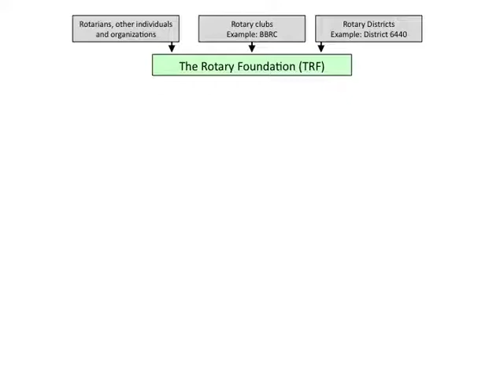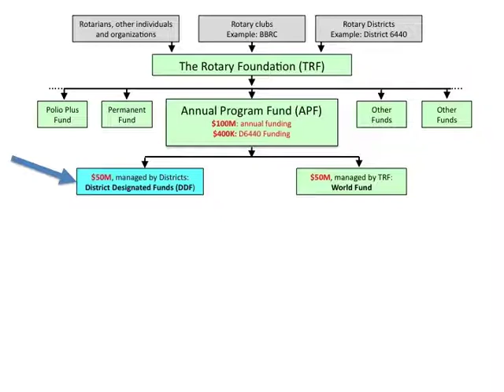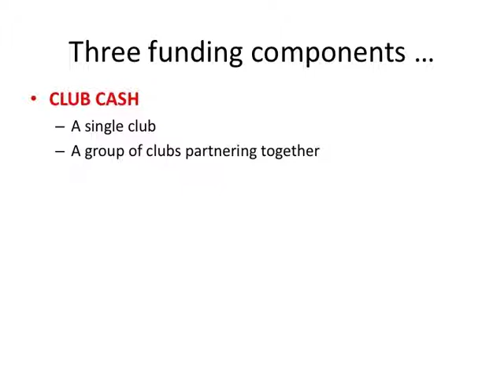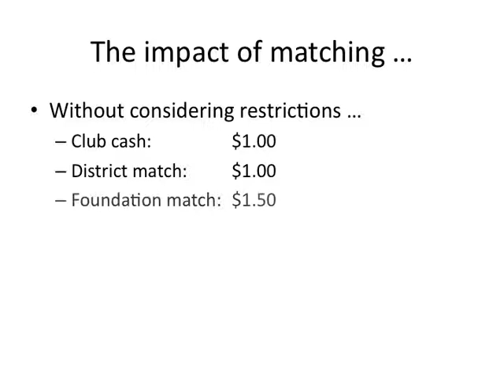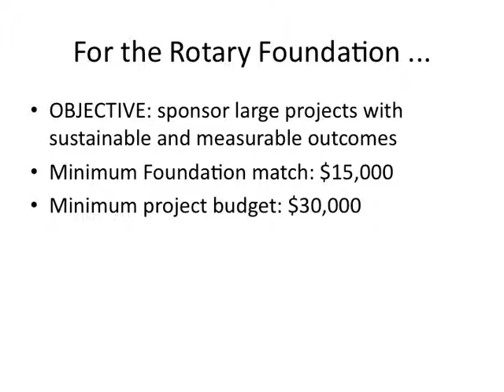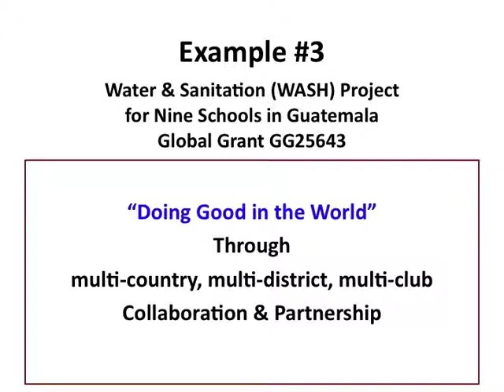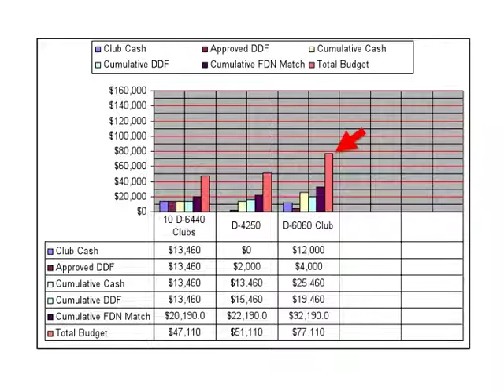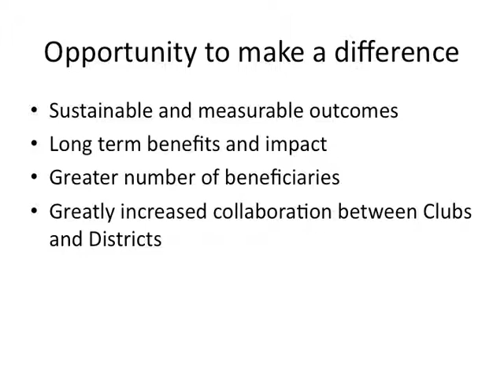Rotary Global Grants Funding Tutorial V 1.0 (with Music)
This video provides step by step information about how Rotary clubs can tap into the financial resources of the Rotary Foundation to finance Global Grants.  It shows the sources of funds and their availability as matching dollars.  The power of leveraging using matching dollars from the Foundation together with partnerships between Rotary Clubs within multiple district is illustrated with bar charts.